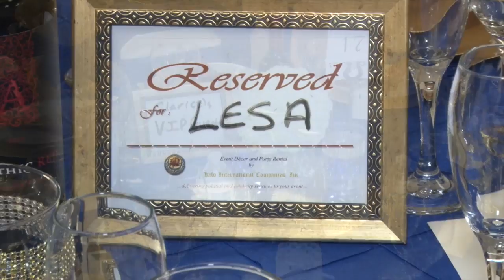Sylvia Clarice Kilo Odupitan's 50th Birthday Celebration Disc 1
This video is about Sylvia Clarice Kilo Odupitan's 50th Birthday Celebration Disc 1